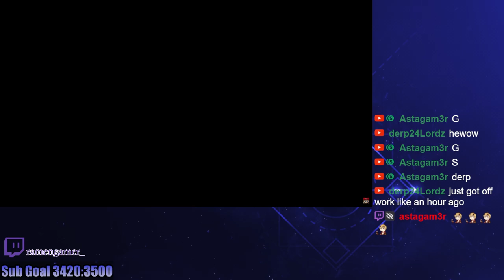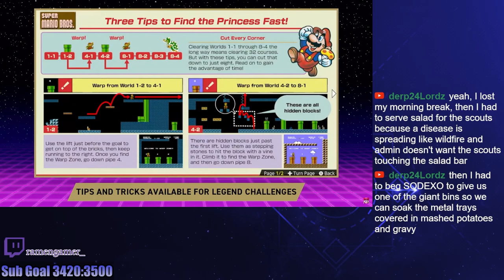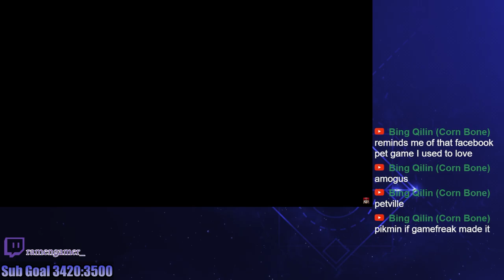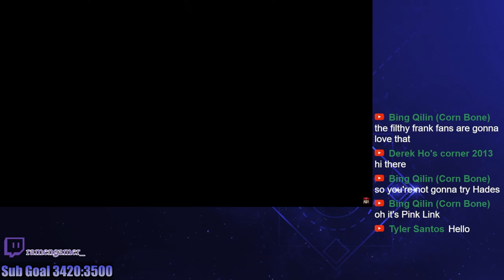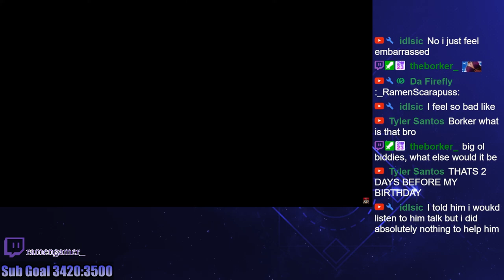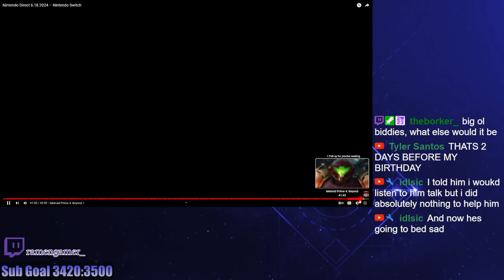The June 2024 Nintendo Direct was really good